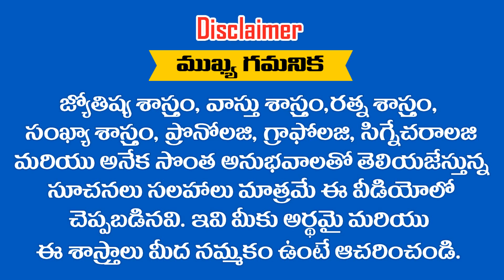మీ ఇంటికి వచ్చిన వీరు కాళీ కడుపుతో వెళితే దరిద్రం తాండవిస్తుంది || RAMM KRISH NIHAN